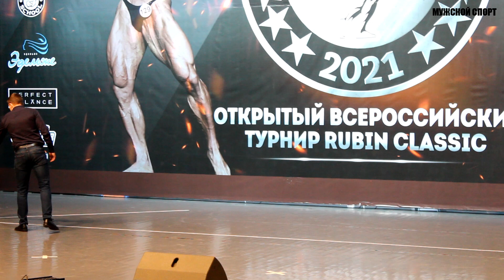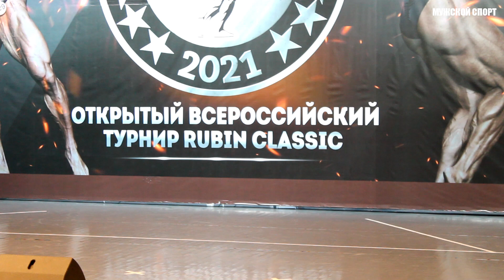Rubin Classic. Фитнес бикини